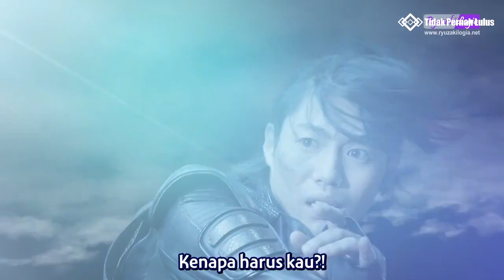Juggler Sadboy? || Ciwi-ciwi Yang Menyukai Juggler, Orb Aja Kalah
Music outro :
Neffex - Legendary